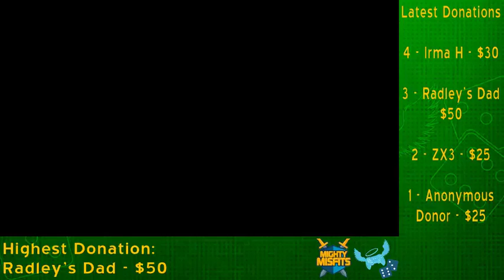Go, Gerudo, Go!